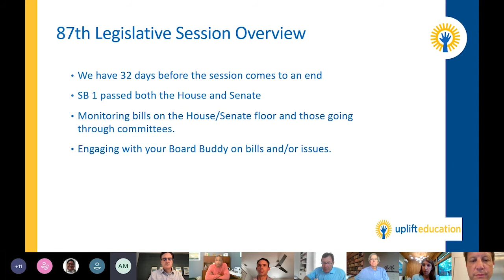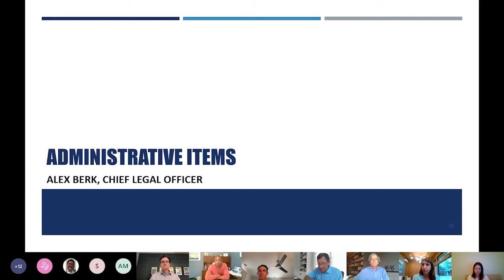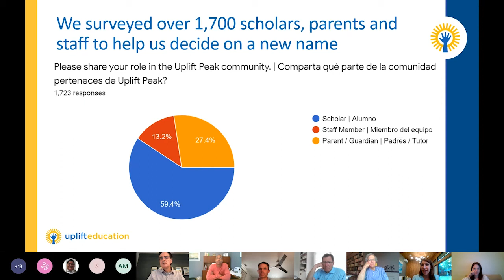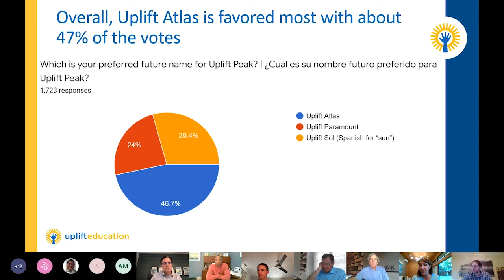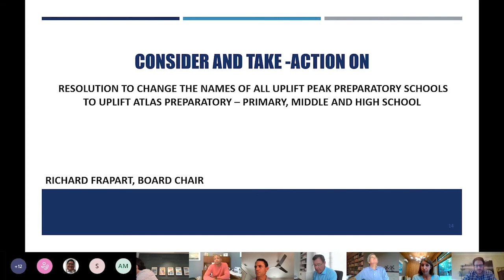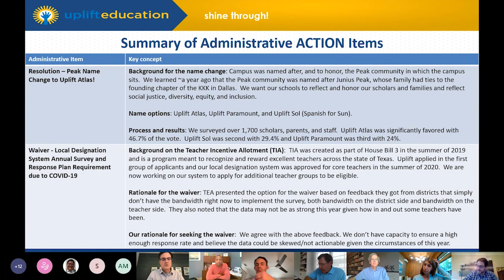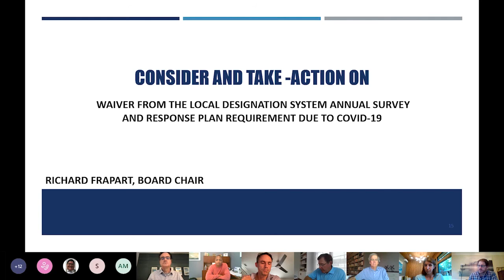Uplift Education Board Meeting - April 27, 2021